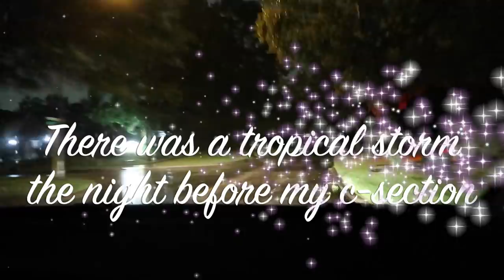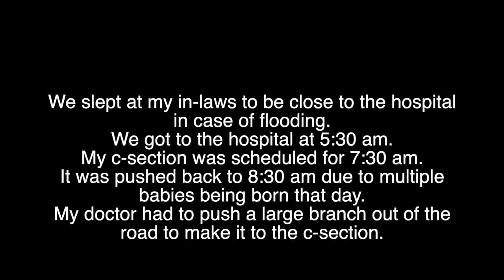4th C SECTION LIVE BIRTH VLOG 2021! EXTREMELY PAINFUL! FIRST GIRL AFTER 3 BOYS! REPEAT C SECTION!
4th C SECTION LIVE BIRTH VLOG 2021! EXTREMELY PAINFUL! FIRST GIRL AFTER 3 BOYS! REPEAT C SECTION! OFFICIAL BIRTH VLOG 2021!

I am the proud mama of 3 amazing boys ages 12, 4 and 2 and now 1 newborn girl! This is my journey through motherhood. Thanks for joining me! =)

Sharing my REAL LIFE as a stay at home mom of 3 boys! SAHM